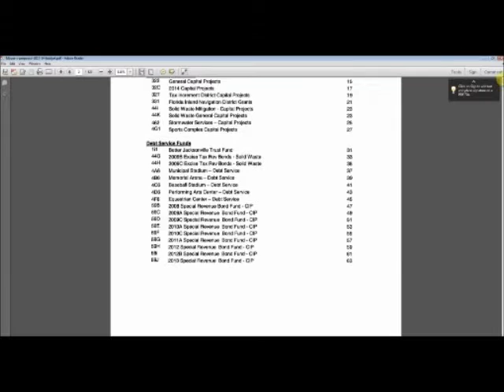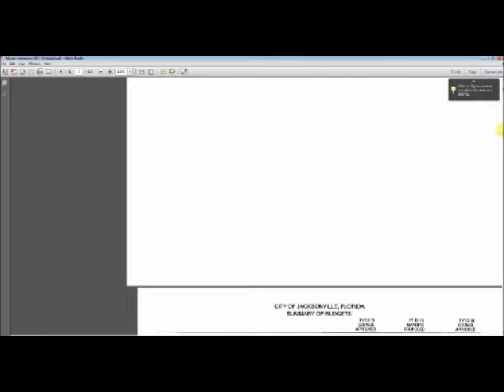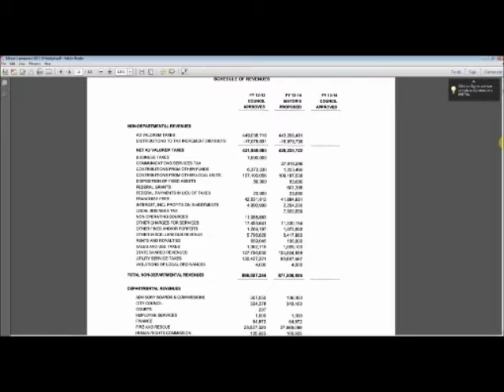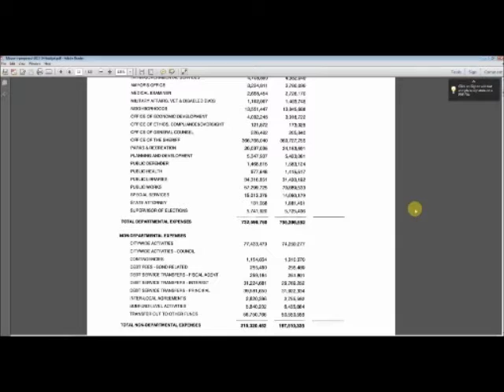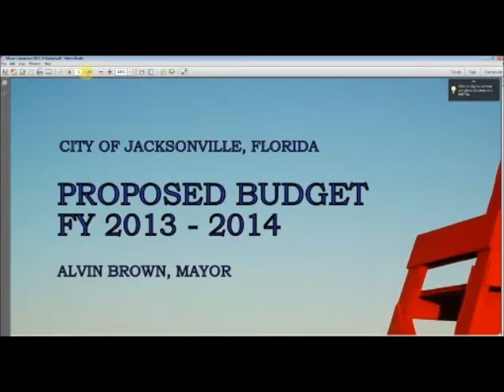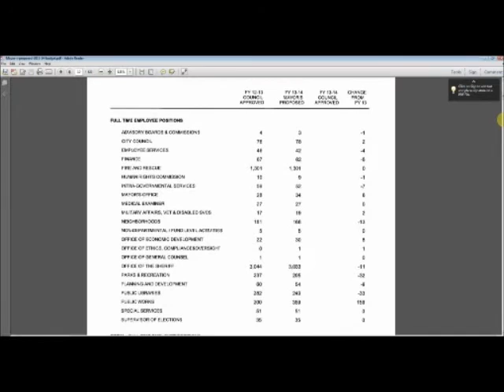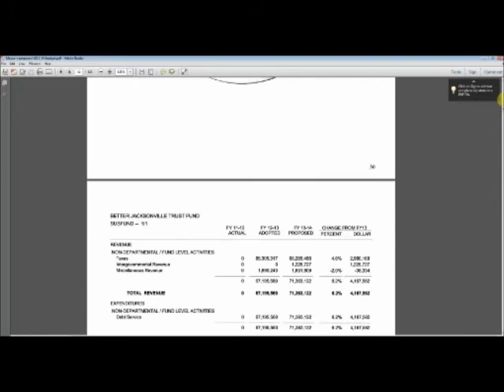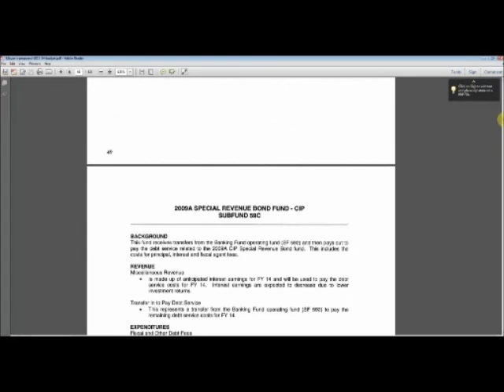Understanding the Mayor's Proposed Budget Part 1-Revenue & Expenses, Debt, & City Hiring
Today on The Jax Left Report in the 1st Part of a 3 Part Series, I talk about the Mayor's Proposed Budget and the City Council's Response.